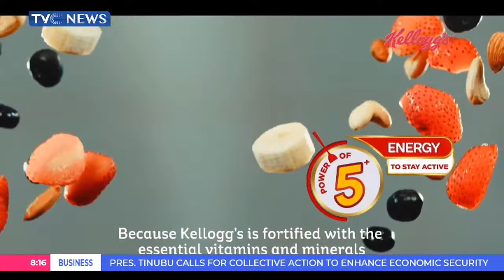Nigeria Demands Permanent Security Council Seats For Africa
Nigeria has made its case for proper representation on the United Nations Security Council.